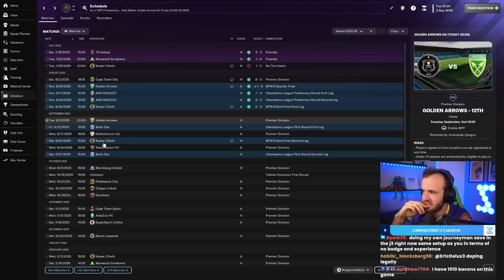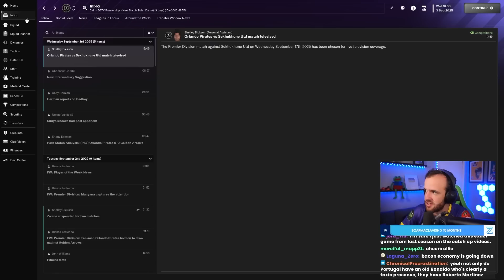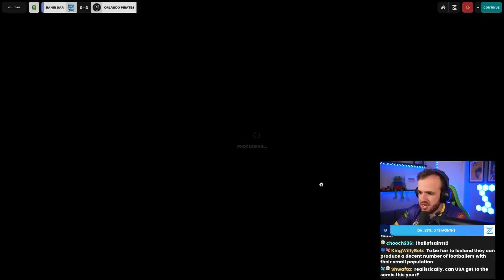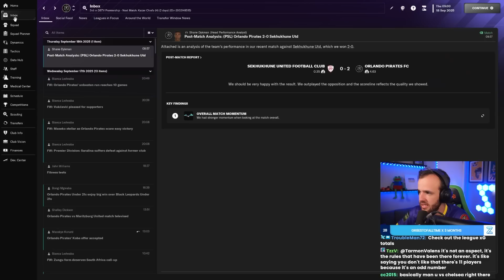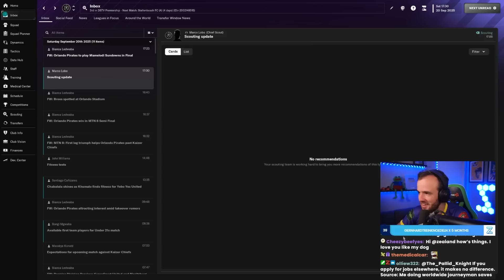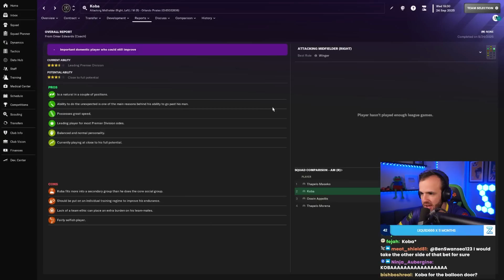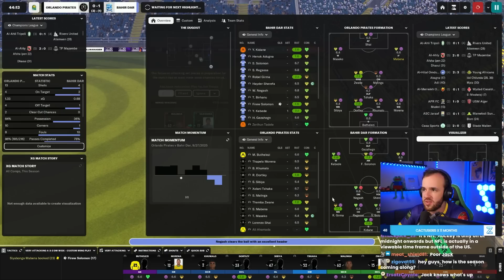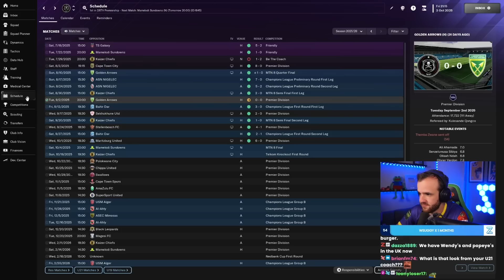It's Time For REVENGE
The cool jersey website so you can get a cool jersey

Streamed Friday, December 8th, 2023 -- They will pay.

Much Love,
FM Senpai